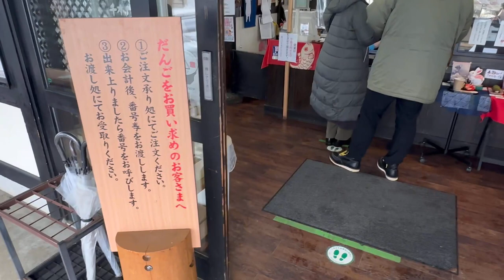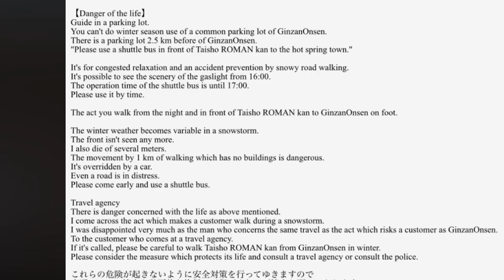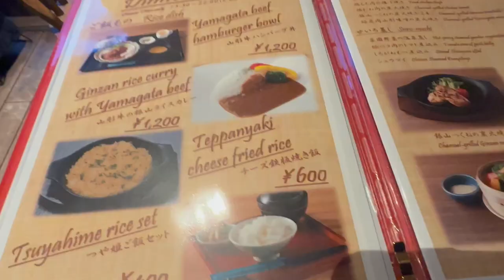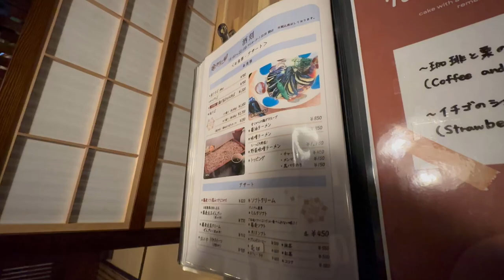subtitles vlog | Ginzan Onsen night view | Yamagata Japan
it's with subtitles
I enjoyed a day trip to Ginzan Onsen Onsen in winter！
It is difficult to make a reservation for a hotel in Ginzan Onsen in winter.
In this video, I will introduce a place where even such people can enjoy Ginzan Onsen.

the place i went：Obanazawa City, Yamagata Prefecture and Oishida city
access：private car, taxi
the time I went：February

Chapter
00:00 opening
00:39 I eat rice dumplings
02:14 I can't take the bus, I take a taxi
04:16 Arrive at Ginzan Onsen！
06:28 coffee break
07:19 best dinner
08:47 Night view of Ginzan Onsen
11:28 ending

This channel introduces sightseeing spots and inns in Tohoku and Japan all over the country!

Instagram will be updated little by little